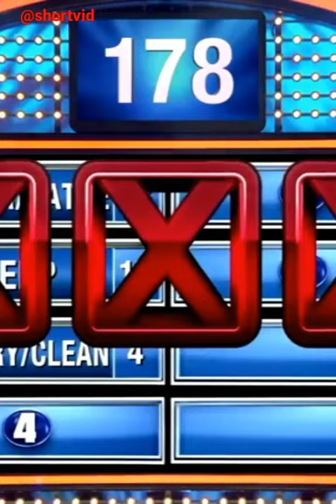you're not nudist but what you freaking do in the nude